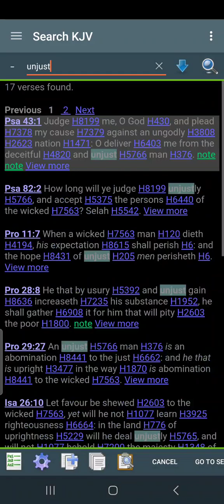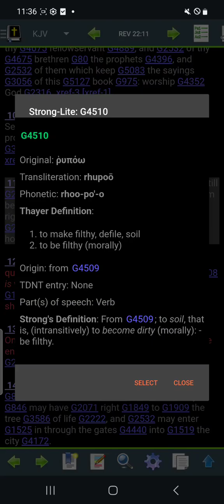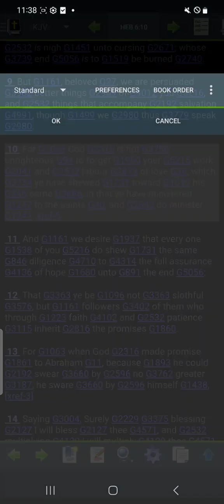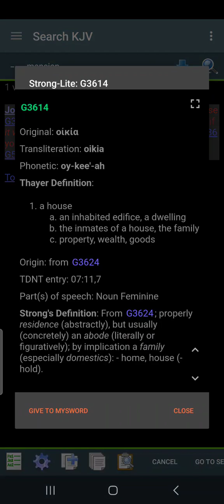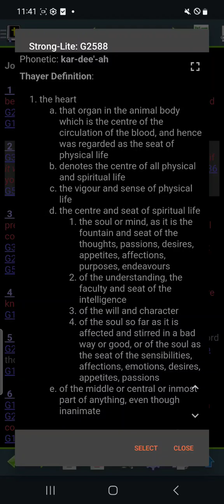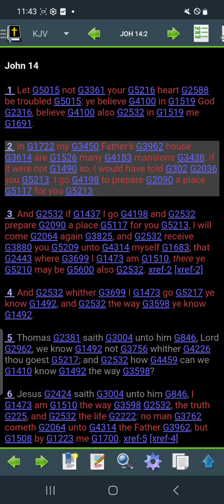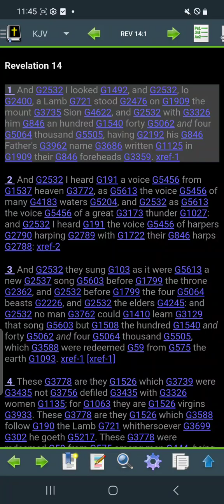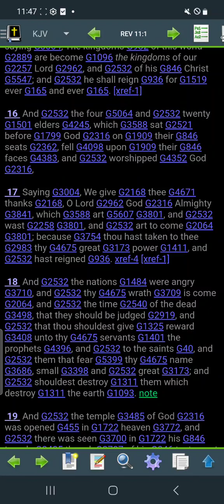Faith Booster: Our works do matter